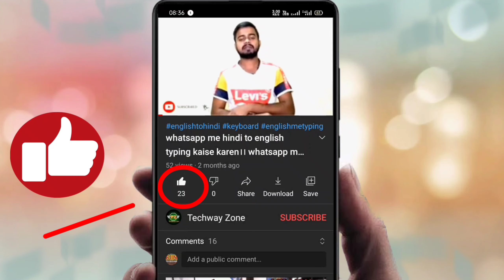Instagram par link copy kaise kare|how to copy Instagram profile link in hindi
( iam ashish welcome to visiting my channel 🙏)

about video-aaj ke video me btaya hu ki Instagram ka link copy kaise kar sakte hai

topic covered-
instagram ka link copy kaise kare instagram ka link copy kaise kare 2021
instagram id ka link copy kaise kare instagram profile ka link kaise copy kare
instagram ki id ka link kaise copy kareni
nstagram ka url link kaise copy kare instagram page ka link kaise copy karen
instagram link copy kaise kare youtube par
instagram link copy kaise kare 2021, instagram link copy kaise kare telugu instagram link copy kaise kare malayalam
apne instagram link copy kaise kare my instagram link copy kaise kare instagram account link kaise copy kare
instagram url link copy kaise kare
how to copy instagram link
techway zone
how to copy instagram link in telugu how to copy instagram link malayalam
how to copy instagram link to youtube how to copy instagram link in hindi how to copy instagram link 2021
how to copy instagram link in pc
how to copy instagram link to facebook
how to copy instagram link from app